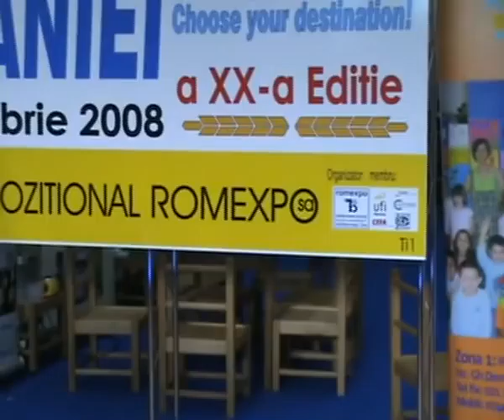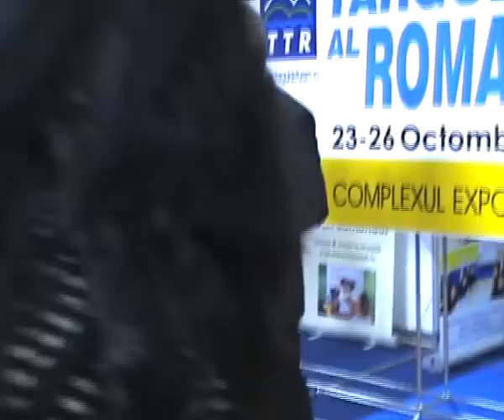Premii de excelenta Targul de Turism 23 - 26 octombrie 2008, ROMEXPO, Octavian Arsene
Premii de excelenta la Targul de Turism al Romaniei 23- 26 octombrie 2008, ROMEXPO, Bucuresti - Romania decernate de Luci Morariu - secretar de stat TURISM si Octavian Arsene. Targul de Turism al Romaniei octombrie 2008. Film realizat de InfoTravelRomania